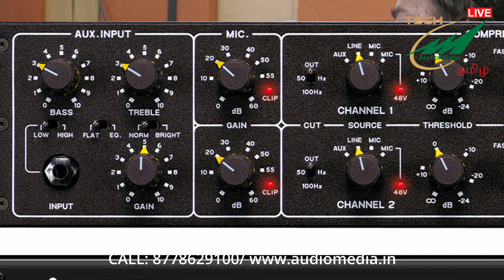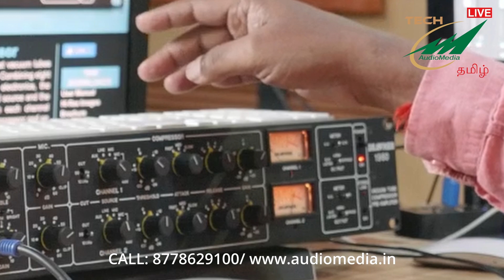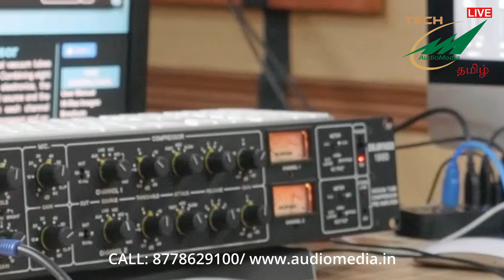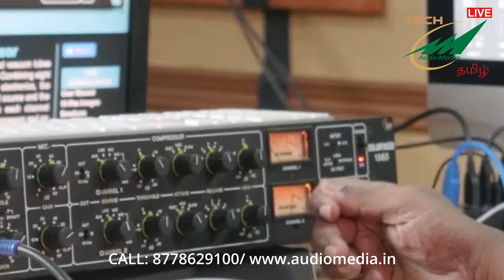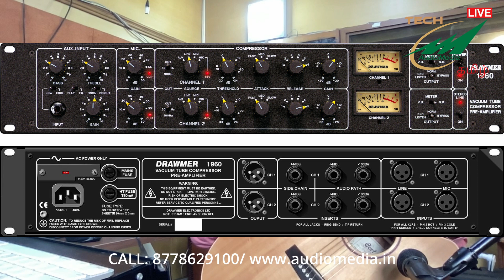Home Studio Upgrade From Project to Pro in Tamil | Audio Media | T.Selvakumar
This videos takes your through the easy Home Studio Upgrade From Project to Professional level. So hereby Presenting the video on "Home Studio Upgrade From Project to Pro in Tamil".